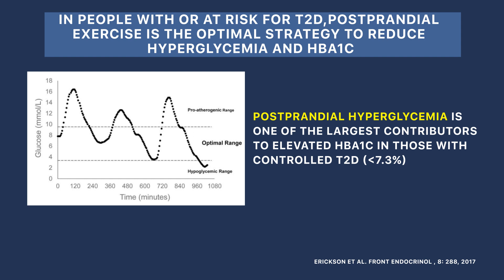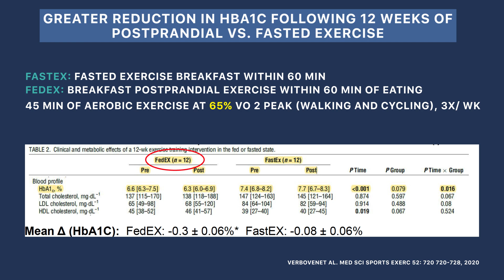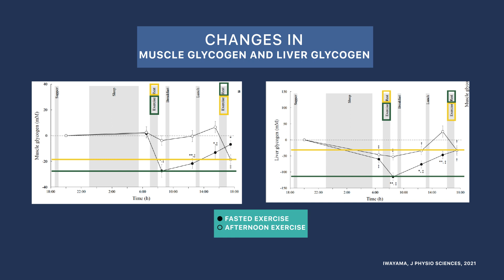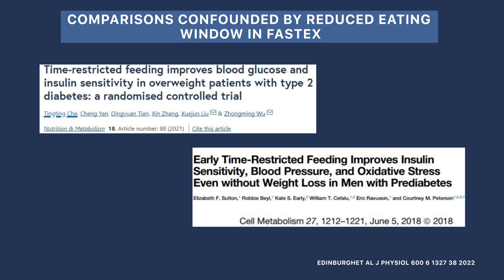Fasted vs. Postprandial Exercise for Diabetes: Ending the Debate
There’s an ongoing debate around fasted vs. postprandial exercise for glycemic management in patients with diabetes. To help end the debate, we talked with two researchers — Dr. Jenna Gillen and Dr. Normand Boulé — about current scientific findings that support their stances.

Chapters
0:00 Fasted vs. Postprandial Exercise for Glycemic Management: The Debate
0:06 Argument for Postprandial Exercise
0:37 Argument for Fasted Exercise
1:17 Supporting Evidence for Postprandial Exercise
1:51 Supporting Evidence for Fasted Exercise
2:43 Comparing Supporting Data
4:46 Conclusions